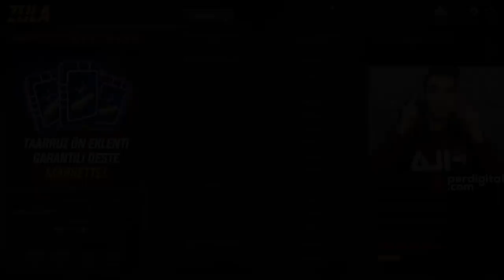1 MİLYON ZP KRALI HESAP İŞTE O AN - SINIRSIZ KASA ACILIM - ZULA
Selamlar arkadaşlar bugun sizler ile birlikte 1 milyon zp kralı hesap'a göz attık dedigim gibi katılmayı unutmayın kendi hesabımda sınırsız kasa açılımı yaptım umarım begenirsiniz iyi seyirler.